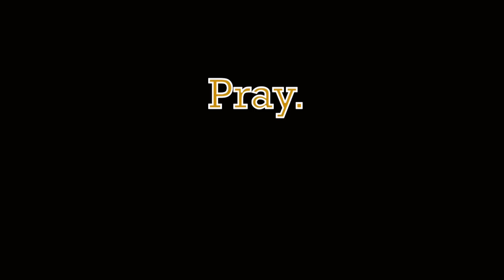The story of hope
Is this really an impossible task?